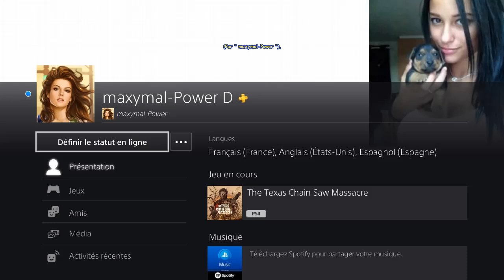The Texas Chain Saw Massacre (Version 1.21) - 1st Game as " Hands " ... for ... maxymal-Power.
The Texas Chain Saw Massacre (PS4 - Version " 1.21 " du 11 Juin 2024) - Première Partie en tant que " Hands " -  Station-service Nuit - 4 morts.